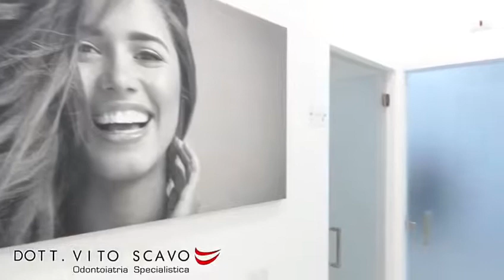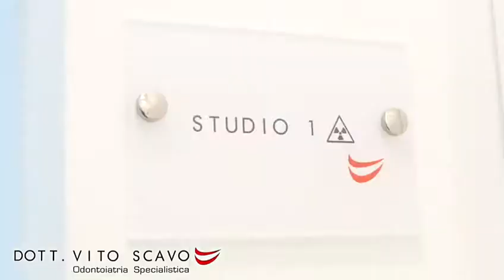DOTT. VITO SCAVO ODONTOIATRA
ODONTOIATRIA SPECIALISTICA